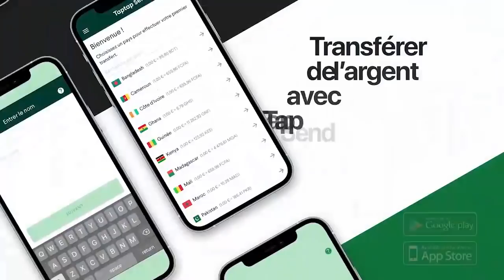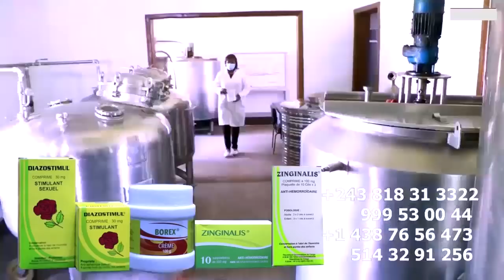Horrible Réconciliation KISSIDJORA FARA FARA Na MANICKE Ba LELISI Ya WILLY MUSHENI Et PRINCE BABIA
Horrible Réconciliation KISSIDJORA FARA FARA Na MANICKE Ba LELISI Ya WILLY MUSHENI Et PRINCE BABIA, KEN MPIANA Emotionné